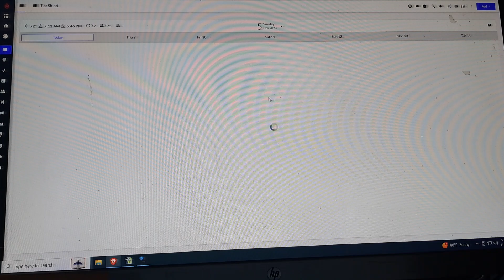Free Monday Golf Giveaway - 11/6/23